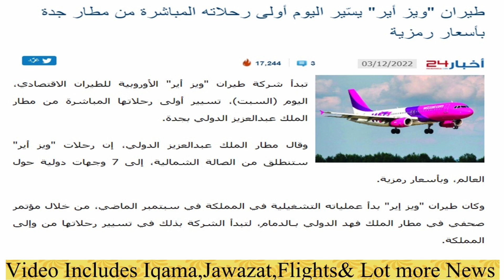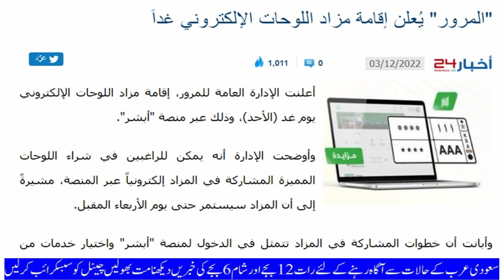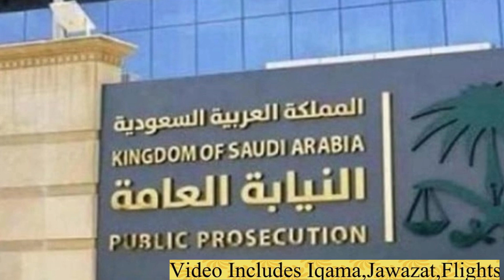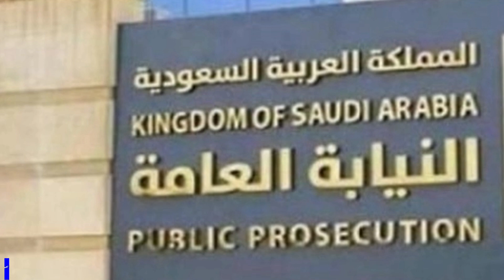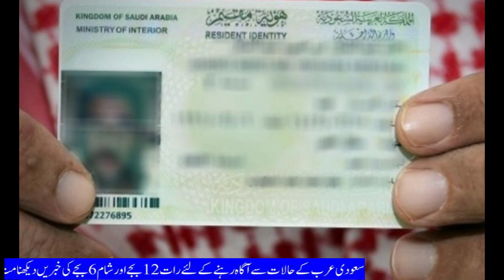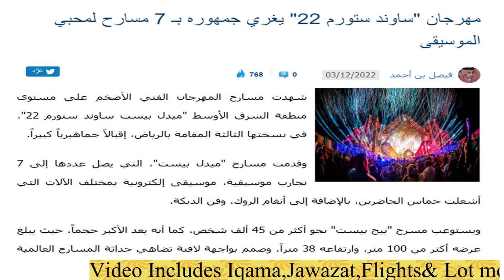Saudi News Today|04-12-2022|Wiz Air Cheap Flight from Jeddah|Car Insurance Prices increased in Saudi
Saudi News Today|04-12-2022|Wiz Air Cheap Flight from Jeddah|Car Insurance Prices increased in Saudi#saudi_news
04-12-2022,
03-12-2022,